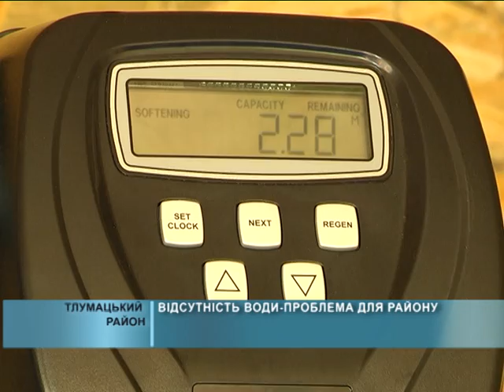14 04 2016 Відсутність води – проблема для району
Голова Івано-Франківської обласної ради з робочою поїздкою відвідав Тлумацький район. Тут посадовець оглянув ряд об’єктів збудованих за кошти проектів місцевого самоврядування, а ще побачив стан, так званих, довгобудів. Каже, знаючи реальний стан справ, легше ділити невеликий бюджет.